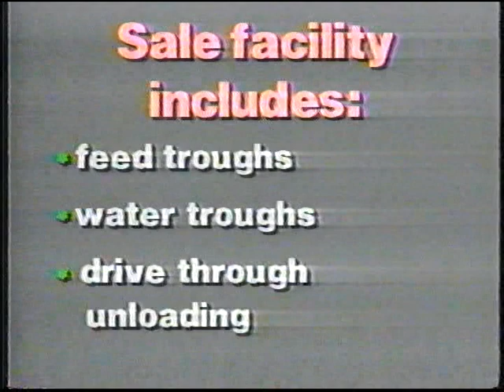Paris Livestock Commission Texas commercial 1988